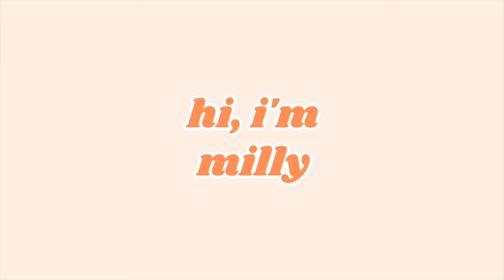an unfortunate sims (2000) gameplay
we picked our sims 1 storymode gameplay back up and... things took several turns.

this footage is from a twitch live stream on february 16, 2021

first video // jul 17, 2020

thanks for hanging out w me today ♡ ~